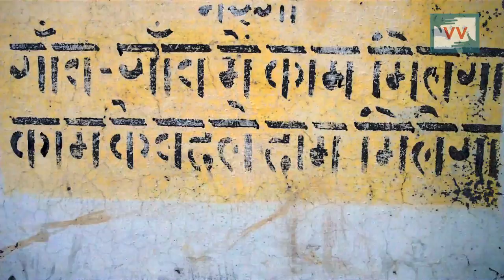MGNREGA, There is no job sanctioned -Mahesh reports for IndiaUnheard